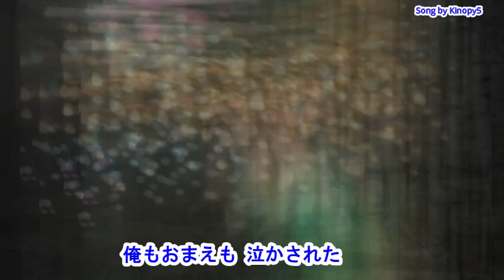【新曲】遠き昭和の 五木ひろし Covered by Kinopy5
2020年7月8日発売
Song by Kinopy5.　Videocreation by Kinopy5
カラオケ音源はtomogara2様よりお借りしました。
また、曲を知らなかったので、サウンドインダストリー様の練習用カラオケのガイドメロディーを参考にさせて頂きました。
サウンドインダストリー様のカラオケは通常のカラオケよりも、ガイドメロディーが大きいので知らない曲を覚えるのには便利です。